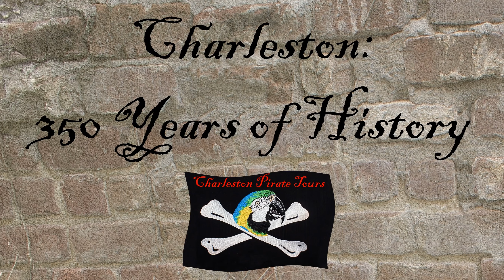Charleston Tea Party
Charleston had a tea party 13 days before Boston!